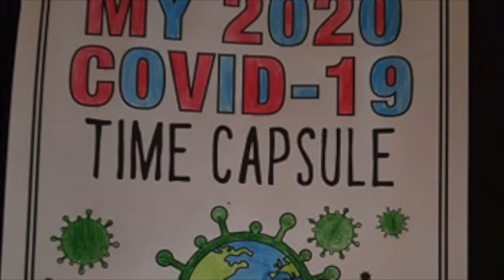BBMS Pupils during Lockdown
This video shows the home learning and activities that pupils have been doing during Lockdown.